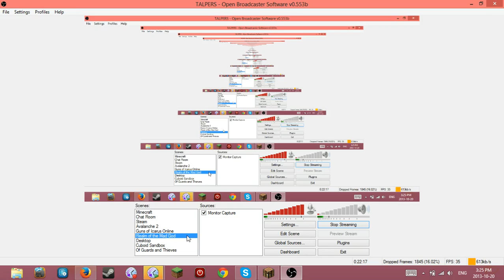Minecraft w/ Captainfrazzels and Instrumentaljamz!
More of me, TALPERS. With friends as well...